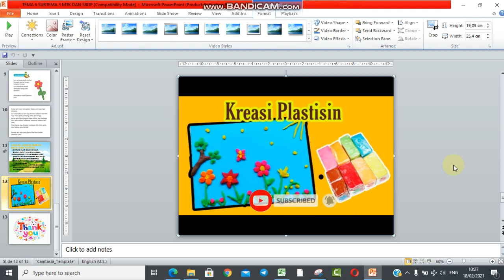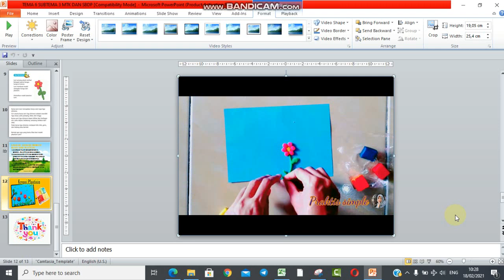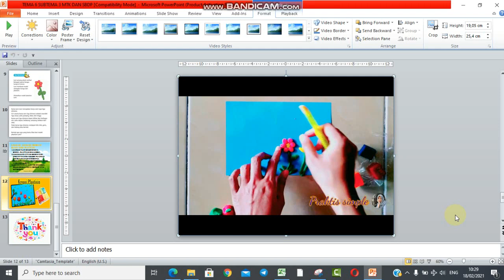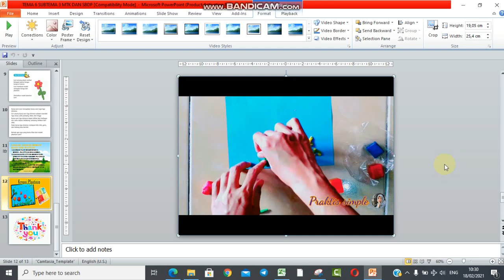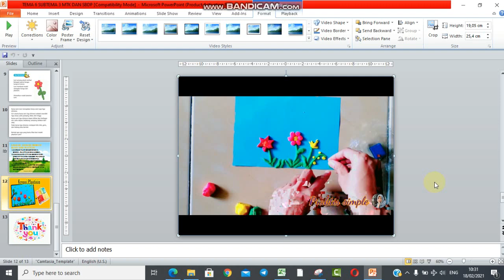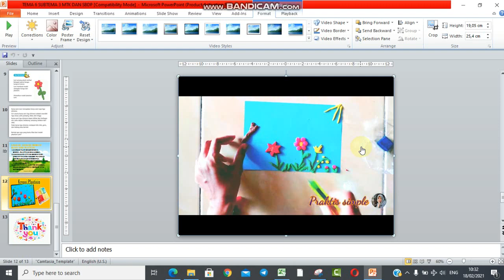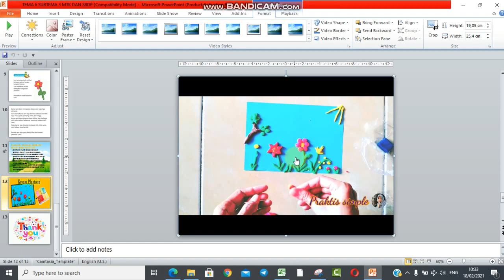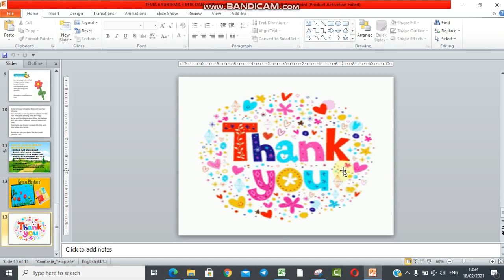TEMA 6 SUBTEMA 3 PART 2